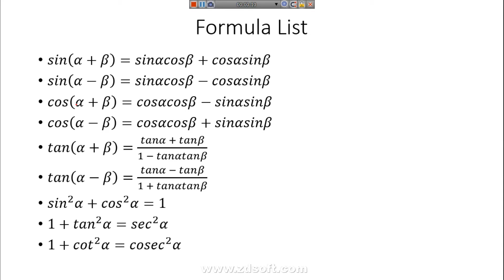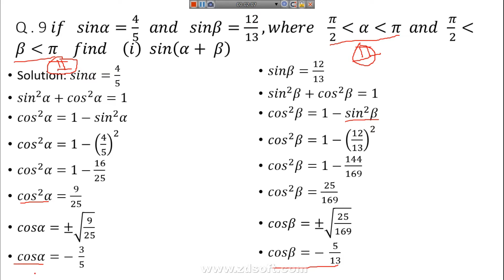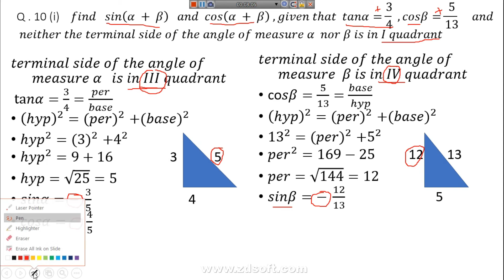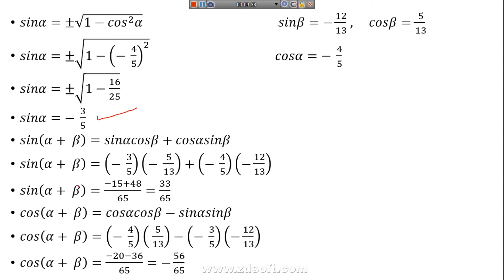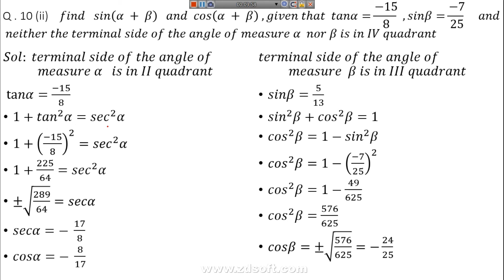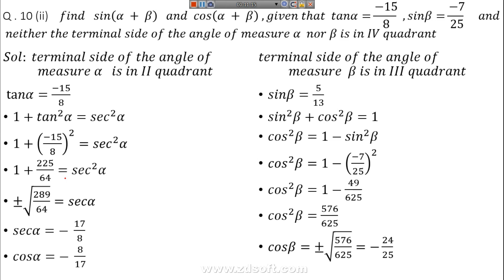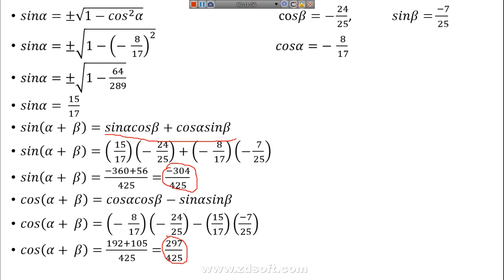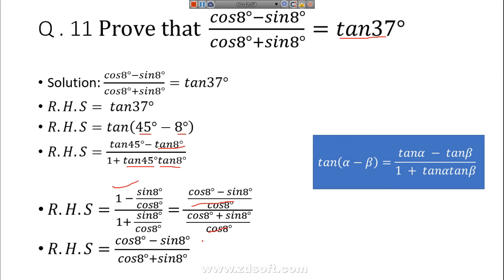FSc Math part 1 Chapter 10 Exercise 10.2 (Part 4)